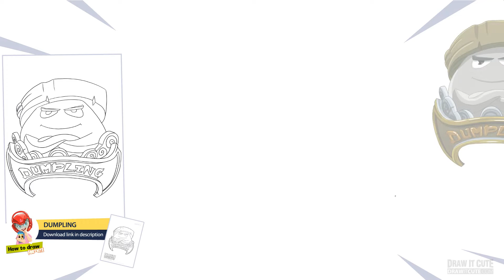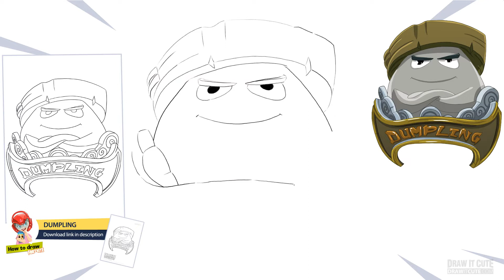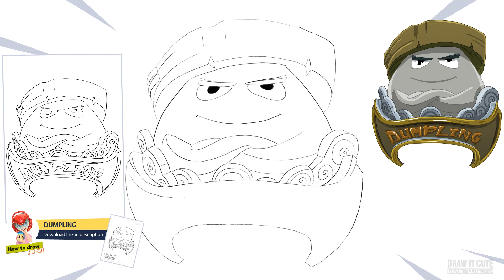How to draw Dumpling | Fortnite season 9 step-by-step drawing tutorial with coloring page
Wach this tutorial to learn how to draw my version of Dumpling from Fortnite season 9. Easy to follow, step-by-step guide with coloring page. █ Tutorial files